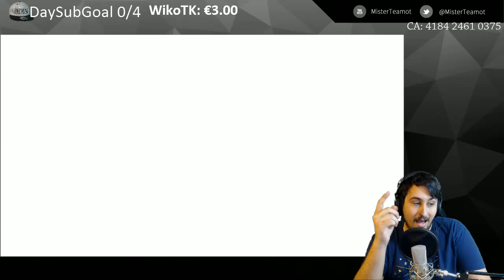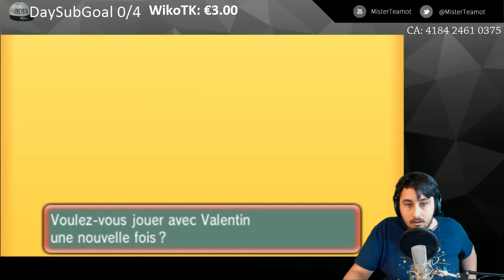Grosse ambiance Mega kangourex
Pour être présent pour les prochains lives et sur twitter @MisterTeamot